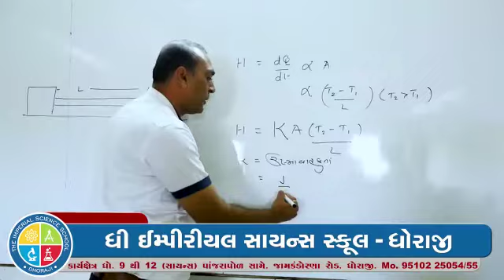The imperial science school Dhoraji